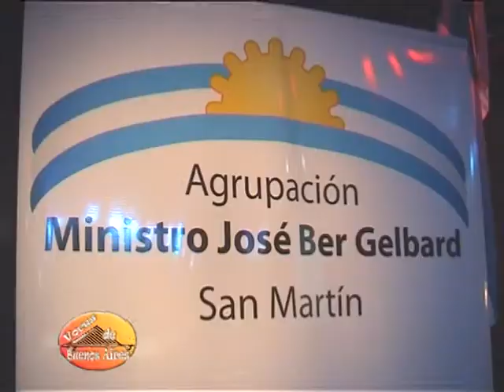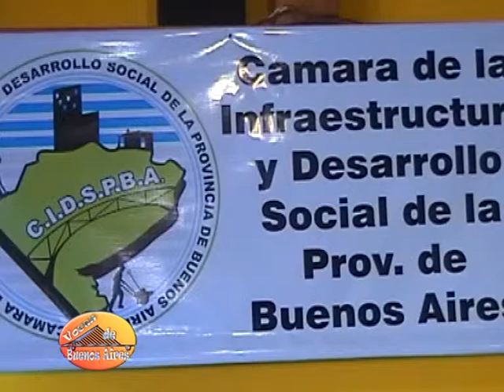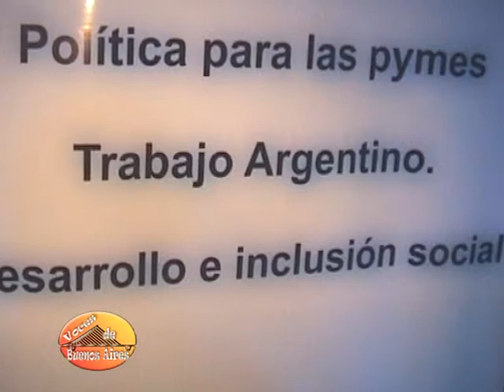Claudio Gomez-Ricardo Siri-Día del Empresario- Agupación Gelbard en Voces de BsAs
El Presidente de la Cámara de Diputados, Julián Domínguez, aseguró hoy que al Gobierno se lo critica por invertir el orden establecido, ya que desde diversos sectores quieren que quedemos bien con dos o tres poderosos y mal con el pueblo argentino. El legislador formuló estas declaraciones durante el acto de lanzamiento del Día del Empresario Nacional, impulsado por la agrupación política-empresaria La Gelbard . Domínguez se comprometió ante un centenar de empresarios que se dieron cita en un local del barrio de San Telmo a impulsar en el congreso la ley que establezca el 16 de agosto, como el Día del empresario Nacional. La fecha elegida conmemora la fundación de la CGE impulsada por José Ber Gelbard, quien fuera ministro de Economía de los presidentes Héctor Cámpora y Juán Domingo Perón, en su tercera presidencia. De origen polaco llegó a Argentina a comienzos de la década del 30 y trabajó como e vendedor ambulante en las provincias de Tucumán y Catamarca. Con el tiempo tomó forma como líder de los empresarios nacionales, y fundó la Confederación General Económica (CGE), que agrupó a pequeños y medianos comerciantes, industriales y productores agropecuarios. Ahora, este grupo de empresarios impulsa cinco ejes de trabajo para recuperar las leyes impulsadas por Gelbard en su momento en defensa de la producción y el empleo, destacó Marcelo Fernández, uno de los integrantes de la organización. La Gelbard desde su lanzamiento el año pasado, conformó delegaciones en Córdoba, Formosa, Salta, Santa Fe, Chaco, Catamarca, San Martín, La Plata, Jujuy, La Plata, Quilmes, Florencio Varela, San Miguel, Moreno, Ituzaingó, La Matanza, Vicente López, Bahía Blanca, Mar del Plata, Azul, Berisso, Brandsen, Lomas de Zamora, Capital Federal y Morón.